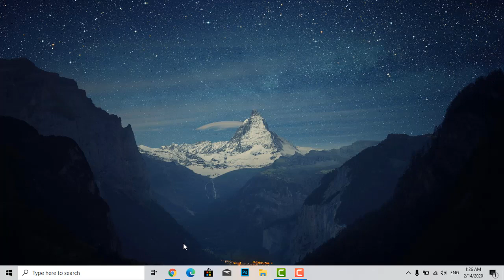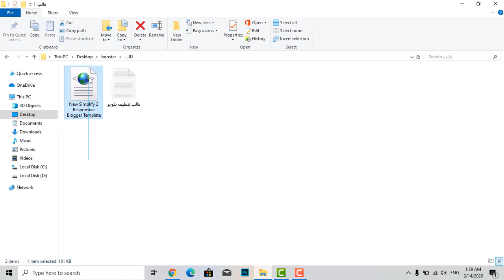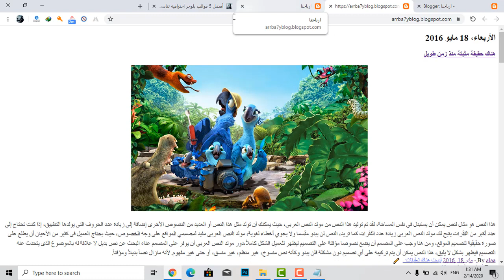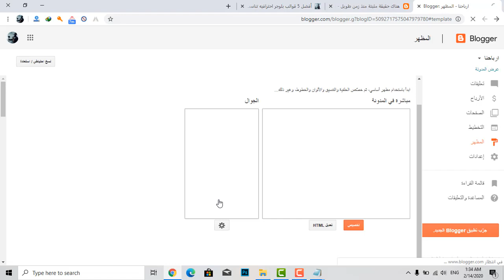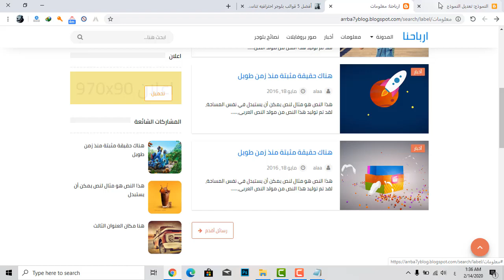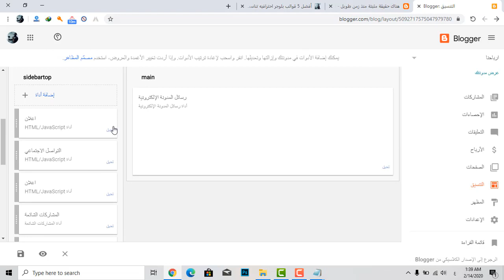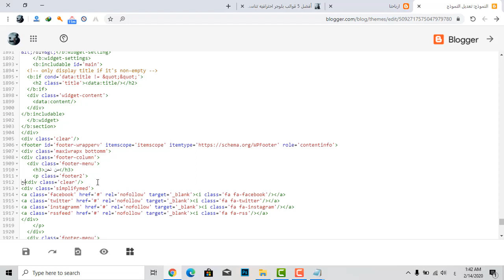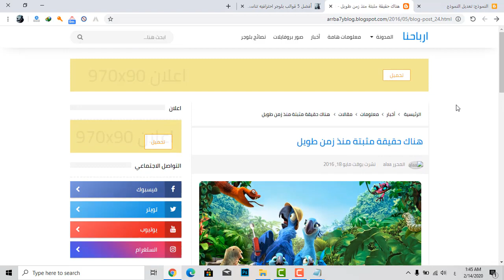افضل قالب بلوجر احترافي متجاوب| أفضل قالب ستراه في حياتك😍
▬▬▬▬▬▬▬▬▬▬▬ஜ۩ONTech190 ۩ஜ▬▬▬▬▬▬▬▬▬
افضل قالب بلوجر هو  الذي يعتمد علي 3 اشياء ( سرعة - البساطه - اماكن اعلانات جيده ) اذا توفر قالبك علي هذه ال 3 مواصفات فانك تستخدم قالب بلوجر احترافي صديق مع محركات البحث , واذا كنت تبحث عن قالب تقني احترافي فسوف تحصل اليوم على قالب تقني احترافي جدا

اشتراك في القناة ومشاركتك الفيديو لاصدقائك هو اكبر داعم لنا للاستمرار
متنساش الاشتراك في اشعارات الموقع علشان يوصلك كل جديد

▬▬▬▬▬▬▬▬▬▬▬ஜ۩ONTech190 ۩ஜ▬▬▬▬▬▬▬▬▬